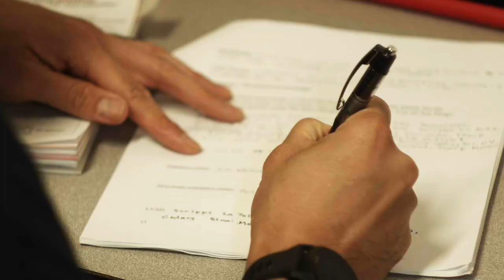Protecting Those Who Defend America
Civilians with the Marine Corps Recruit Depot San Diego Fire Station explain what a day in their life is like at Marine Corps Recruit Depot San Diego, California, May 3, 2022. Federal firefighters and paramedics pride themselves on protecting those who serve. (U.S. Marine Corps Video by CIV Nicholas Groesch)